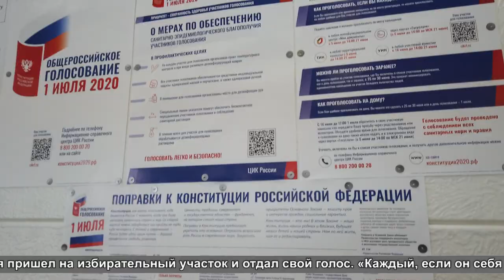Героя нашего следующего сюжета знают многие щёлковцы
Спортсмен и фитнес-тренер Станислав Плотников - тот самый бесстрашный парень, спасший человека, повисшего на щёлковском путепроводе. Сегодня Станислав принял участие в голосовании по поправкам в конституцию.